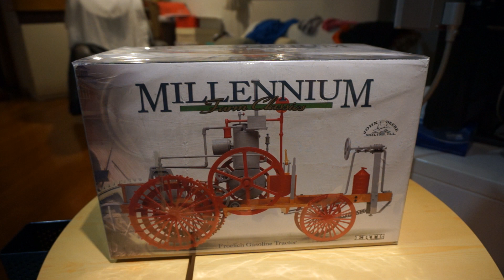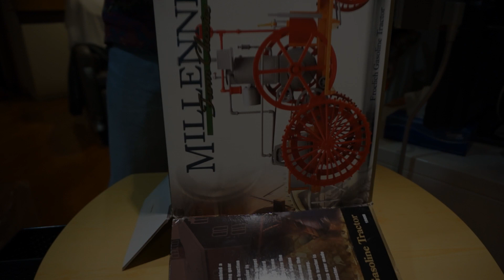John Deere x Ertl Millennium Diecast Gasoline Toy Tractor Unboxing